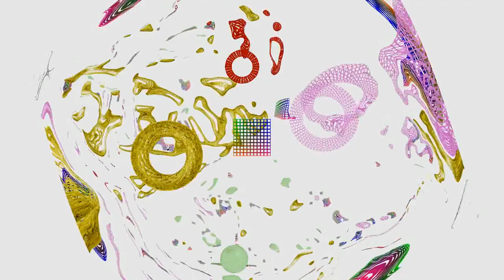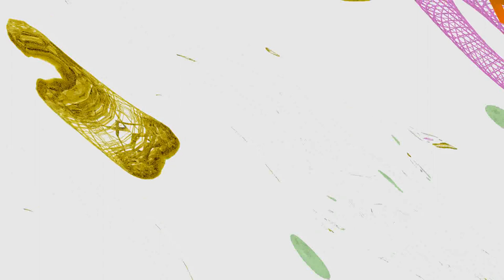flow of reflection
mirror mirror, geometric blobs
blender render cycles ops
the square color grid in the middle gets weird round shapes (best seen at 0:42) which keeps boggling my mind...
it's like water reflecting, but the waves don't move, only the reflections do
too bad the standard codec setting (h264-mpeg-4) looses a lot of resolution...anybody know a good encoding videotutorial ?